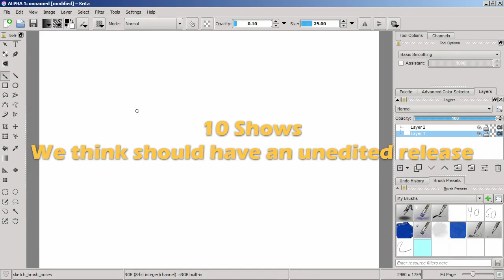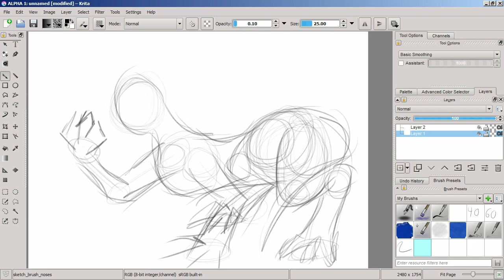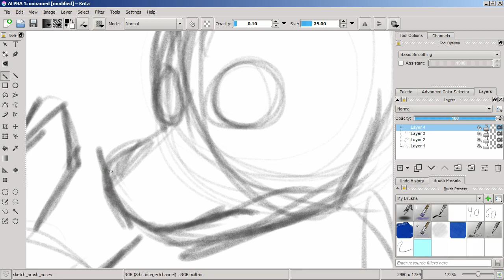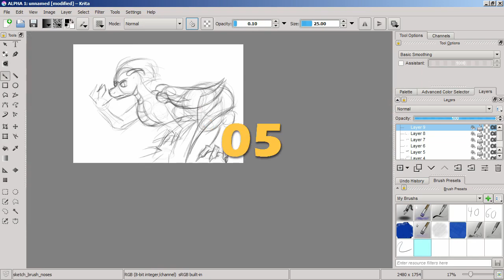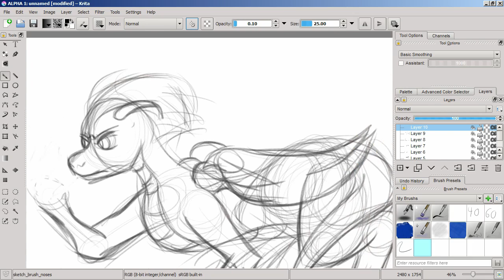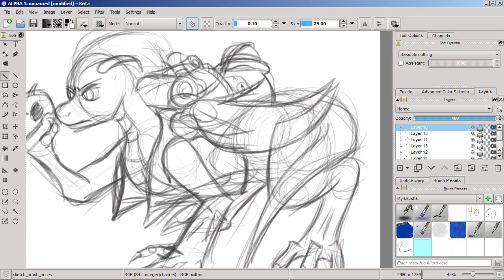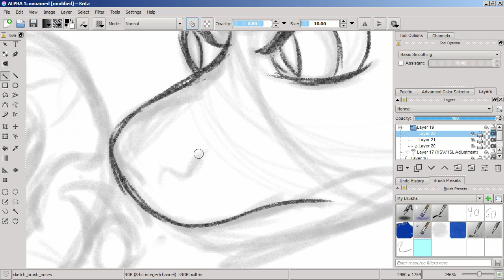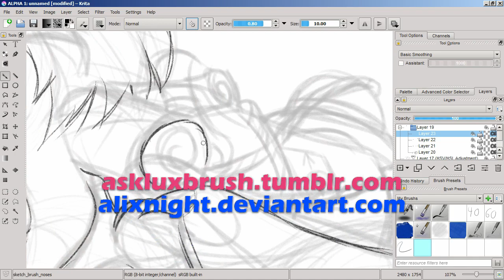Lux and Ember's: 10 Show's We Think Should have an unedited release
We have another list for you, this time the ten shows we think should get and unedited release.

With a time-lapse of my thirty minute drawing practice of a dragon explorer.